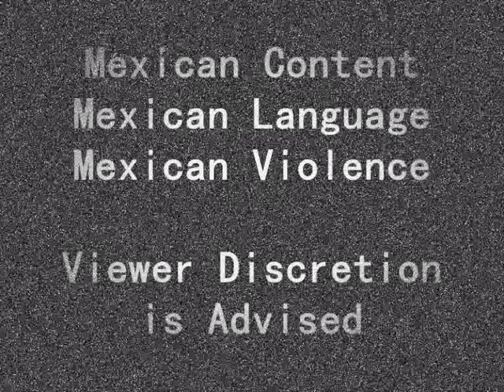Let's Play Super Paper Mario - 1 - 4 - Worst Commentary Evar!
Well You Get The Idea